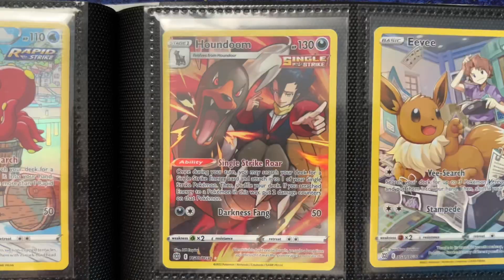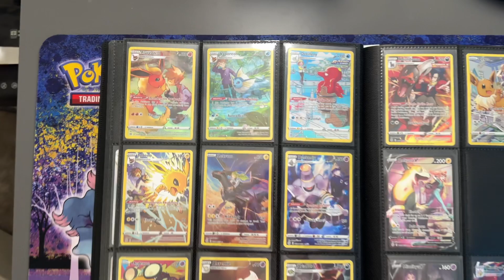My Brilliant Stars Collection UPDATE in 2023 (UPDATED)